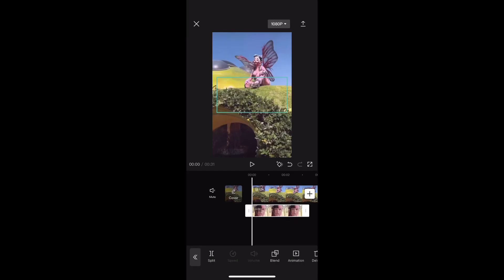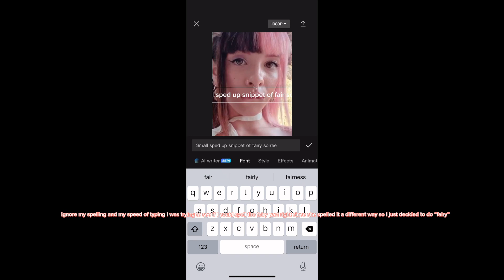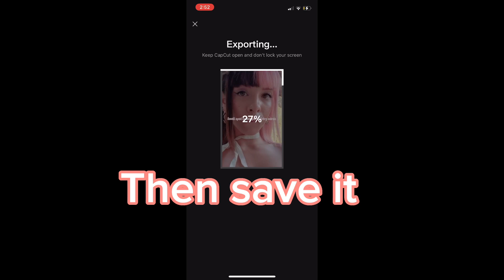How to speed up a song on CapCut